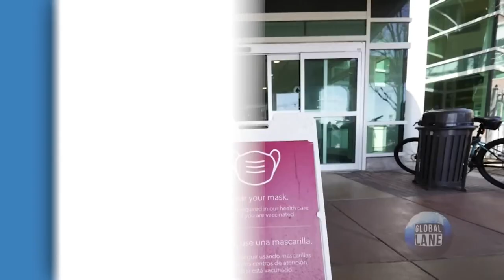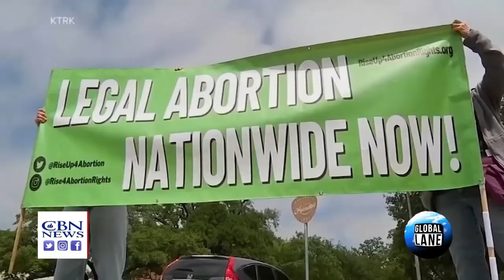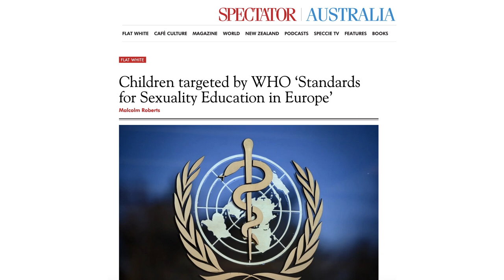Moral News #11 After Pan Life Less Sacred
For the seven days ending May 12 Moral News #11 focuses on new polling data from George Barna showing post pandemic that life is regarded as less sacred; more commentary on pope's decision to permit women to vote in synod; and the World Health Organization's sexualization of children.